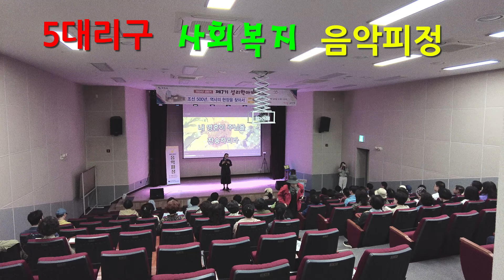5대리구 사회복지 음악피정 구미성리학역사관 2024 04 27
제5대리구 사회복지위원 음악피정이 구미 성리학역사관에서 "희망의 발걸음"이라는 주제로 2024년 4월 27일에 있었습니다.